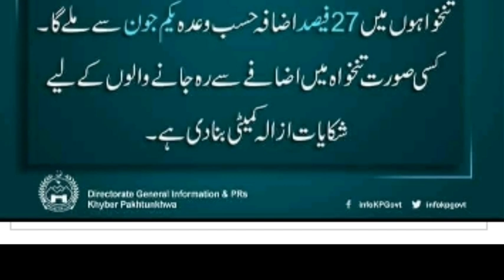Conglomeration:important news for government employees Kpk Budget 2021 | 27% increasd ist june 2021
kpk budget update govt employees salary recive ist july